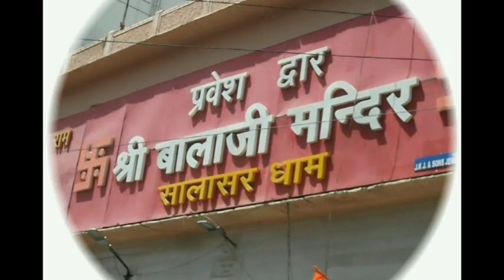सुजानगढ़-भाजपा के नेता उलझे पुलिस से, तो क्या हुआ? 10-12-20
सुजानगढ़-भाजपा के नेता उलझे पुलिस से, तो क्या हुआ? देखिये सुजानगढ़ सूचना पर